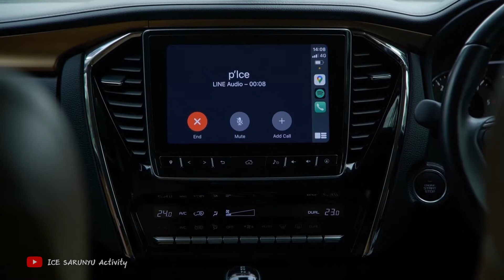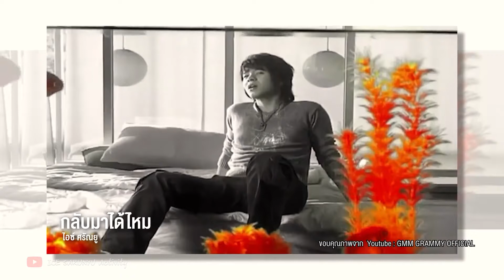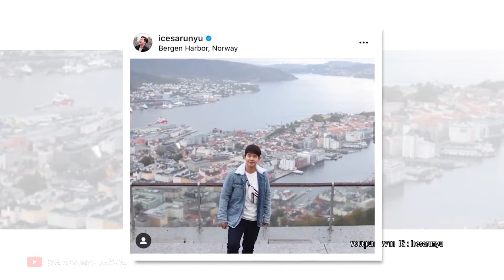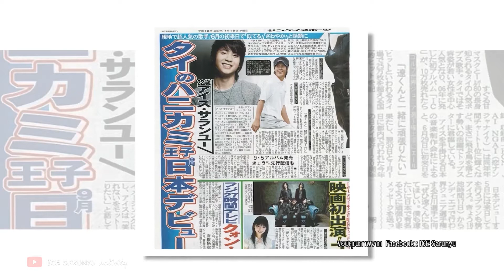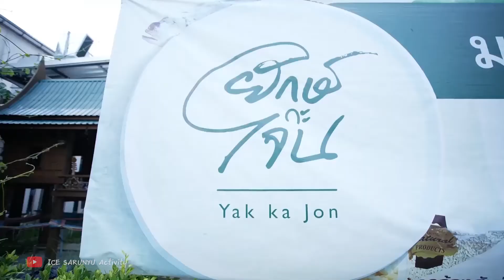The Lighthouse Drive Thru EP.36 | ไอซ์ ศรัณยู พาเที่ยวช่วงคลายล็อกดาวน์ | 19 กันยายน 2564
สายเที่ยว คลายล็อกดาวน์แล้ว ไปเที่ยวไหนดี? 🚗 แจม & ไอซ์ - ศรัณยู พาเที่ยวชิลๆ จ.ชลบุรี และมาทำเบเกอรี กลิ่นหอมตลบอบอวล จนข้างบ้านต้องขอสูตร